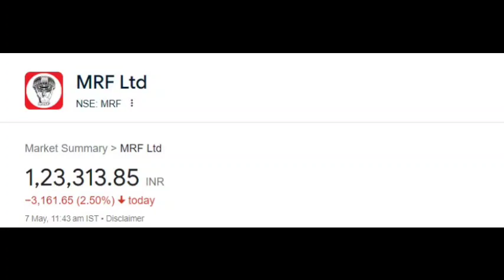Mrf share latest news | Mrf share price